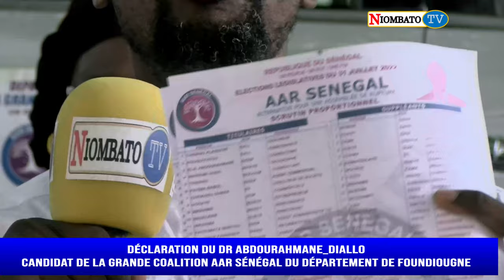Déclaration du docteur abdourahmane diallo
ÉLECTIONS LÉGISLATIVES DU 31 JUILLET2022
AAR SÉNÉGAL/FOUNDIOUGNE
avec le  candidat Dr ABDOURAHMANE DIALLO, investi tête de  liste titulaire du département de Foundiougne quelques villages tels que Keur sette, Djidah,Keur Khaly,Keur Bakary Camara,Keur samba nosso,Keur samba kala,Keur ousseynou Dieng,Keur seny Gueye et Keur Allasane Diallo.
Nous remercions toute la population de ces villages.